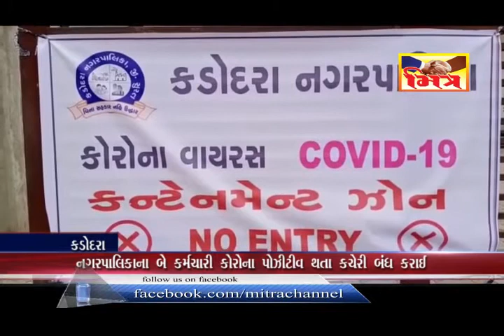કડોદરા : નગપાલિકામાં કોરોનાની એન્ટ્રી : 5 દિવસ માટે બંધ